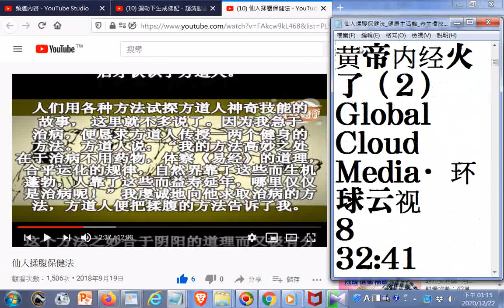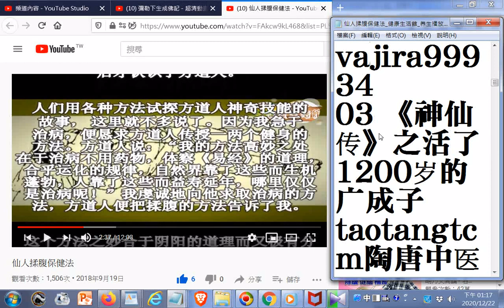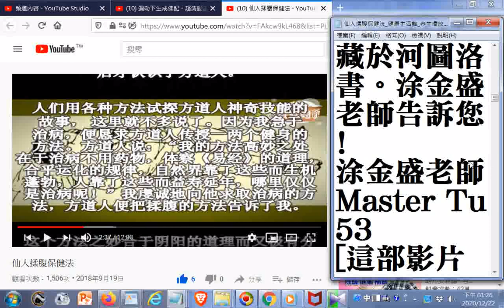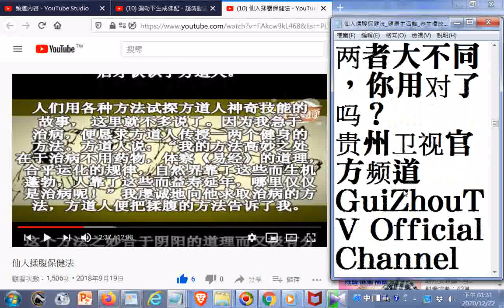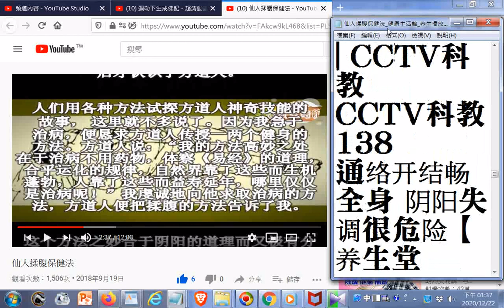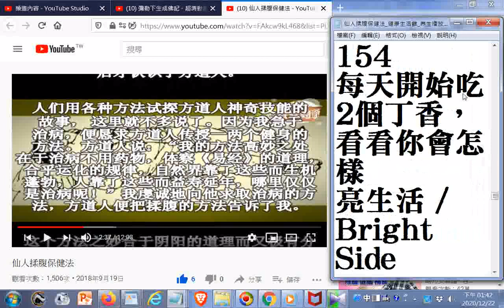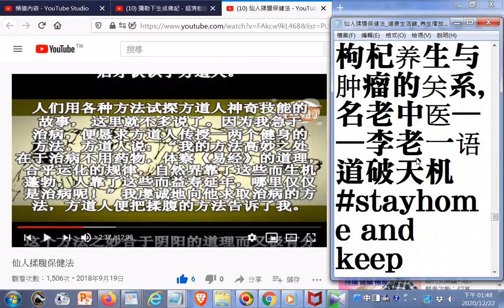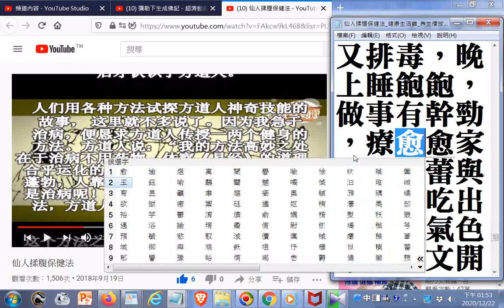03 《神仙传》之活了1200岁的广成子+素食拯救众生.给众生活路,也是为己开生路。慈悲才能转因缘+痴呆患者多伴有痰多症状！...【养生堂】老年痴呆 中医的序贯三步疗法 补肾→化痰或祛瘀或泻火→解毒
【养生堂2020】【我是大医生】带您认识甲状腺疾病！女性更易得，吃碘有哪些讲究？食疗助您远离甲亢、加减：寻找健康难碘...+吃完就困？餐后低血压可能致命：警惕三餐结束后的危险时刻！气血双补第1汤, 揭秘清宫养生档案  合輯影片網址是: 仙人揉腹保健法